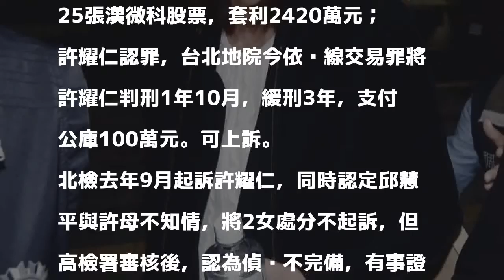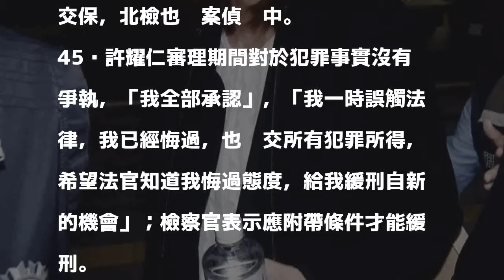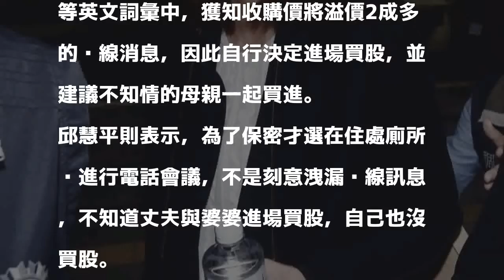老公內線交易獲緩刑 外資圈第一美女尚未安全下莊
〔記者張文川／台北報導〕有「外資圈第一美女」封號的瑞士信貸台灣區總經理邱慧平，前年受託處理荷蘭商艾司摩爾（ASML）購併股后漢微科案時，曾在家裡的浴廁打跨國電話開會，他的帥哥丈夫、玄門藝術中心小開許耀仁偷聽到後，於發布重大訊息之前，與母親一起大舉買進125張漢微科股票，套利2420萬元；許耀仁認罪，台北地院今依內線交易罪將許耀仁判刑1年10月，緩刑3年，支付公庫100萬元。可上訴。

發表評論評論如下。